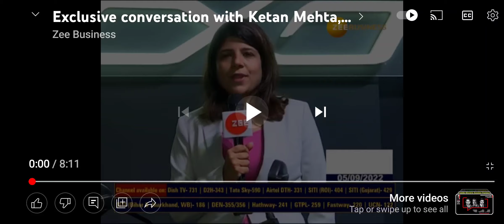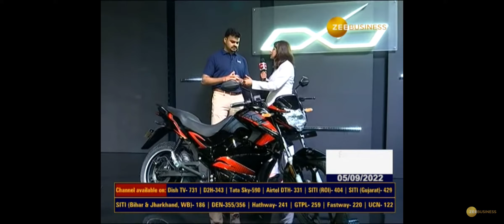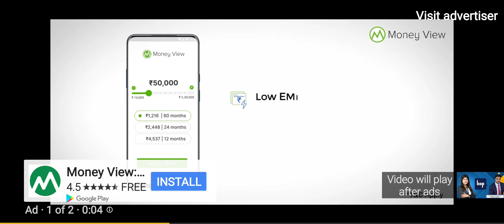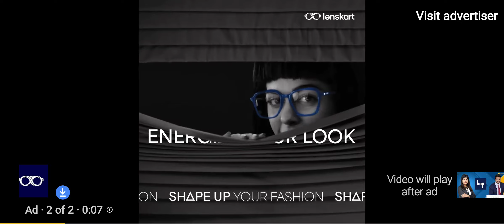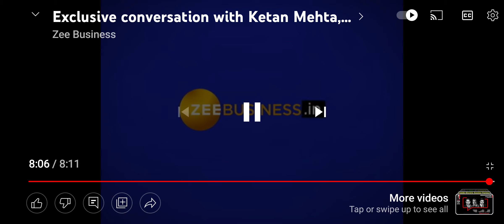HOP MOBILITY CEO KETAN MEHATA EXCLUSSIVE INTERVIEW TO Zee News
RAYS POWER INFRA THE FIRSTEST GROING SOLAR ENERGY COMPANY PRESENTS # HOP ELECTRIC MOBILITY # THE MADE IN INDIA SCOOTER AND SMART MOTORCYCLE . THE MOST WAITING SMART BIKE OXO X # MOTOR 3.75 KW GENERATES 6300 PICK POWER IP67, BETARY 3.75 KW 72 VOLT AND 54 AMP (BMS) BETARY MANGMENT SYSTEM IP67 ,CONTROLLER IP67, DISPLAY IP69 ,TORQUE 200NM . WARRANTY 3YEARS. PER SINGLE CHARGE 150 KM PER KM20PISA ENJOY THE POWER. WIGHT 140 KG PAYLOAD 250 KG. SCOOTER MOTOR IP67 3YEAR WARRANTY, BETARY 72 V IP65 ( BMS) BETARY MANGMENT SYSTEM 3YEARS WARRANTY, CONTROLLER IP65 DISPLAY 1P65. VISIT HOP EXPERIENCE , Pattnaik Electronics Pvt Ltd HOP Electric Mobility ,Lewis Road ,Before Garage Square,Bhubaneswar,Odisha.